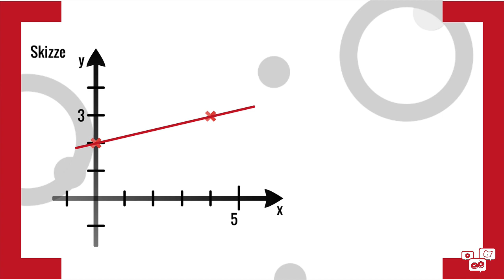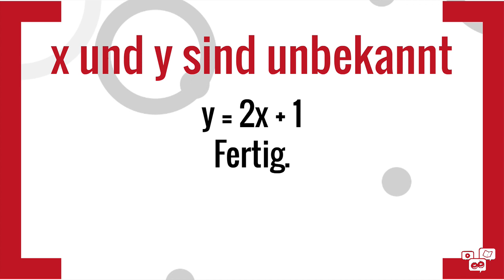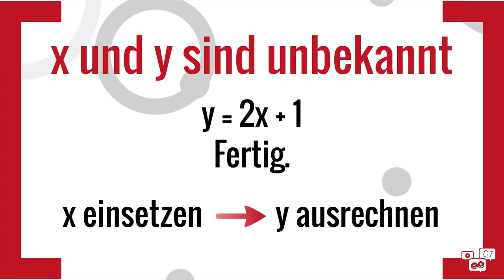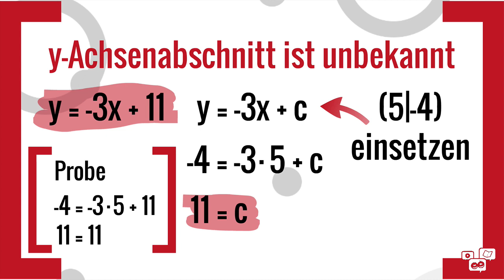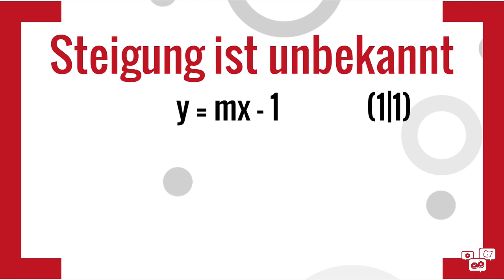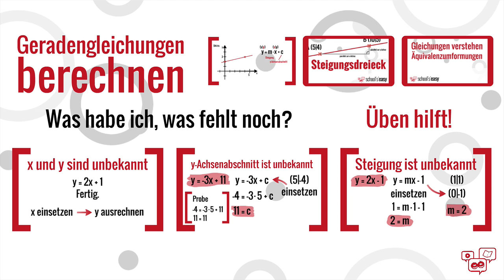Geradengleichungen einfach berechnen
Gleichungen schrecken viele Schüler ab. Dabei sind sie das, was man seit der 1. Klasse kennt. Eigentlich sogar schon davor, denn 1 + 1 = 2 ist auch eine Gleichung. Dennoch sind Geradengleichungen etwas schwieriger. Aber das ist kein Grund zu verzweifeln. Auch Geradengleichungen lassen sich leicht berechnen. Man muss bloß wissen wie.

Willst du schoolseasy unterstützen?